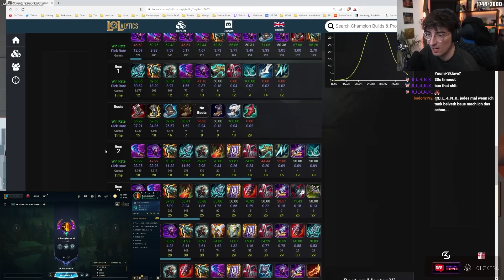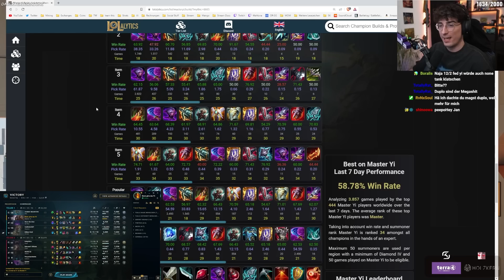Radiant Virtue ist VIABLE?!